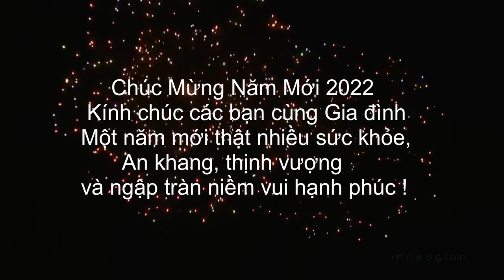Lk Nhạc Xuân Remix